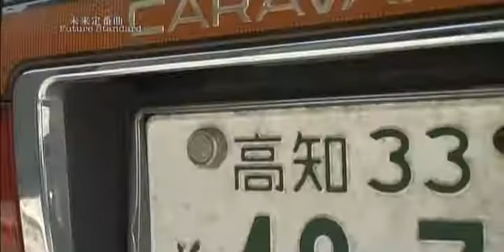沖縄から高知に移り住んだバンド「JaaBourBonz」の素顔に迫る①～未来定番曲＃６６